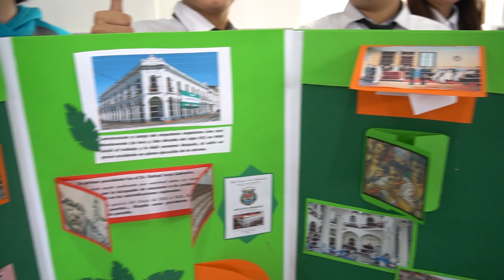Feria mi Bella Santa Cruz.